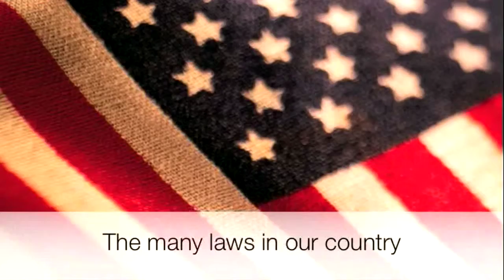Kanu & Associates, P.C. Attorneys At Law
Legal Services